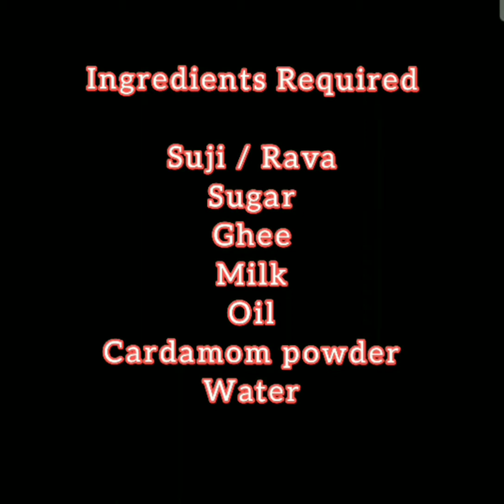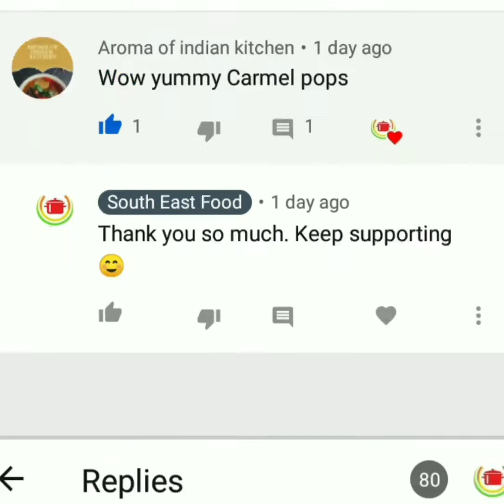Rava Gulab Jamun | Suji Gulab Jamun | Valentine's day - Instant Jamun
Hi friends, Valentine's special sweet Recipe - Instant Rava Gulab Jamun without Jamun mix, khova & milk Powder. Simple & Easy to do @ home. Try, Taste & Enjoy it.

Keep supporting ☺️ Thanks in advance 👍